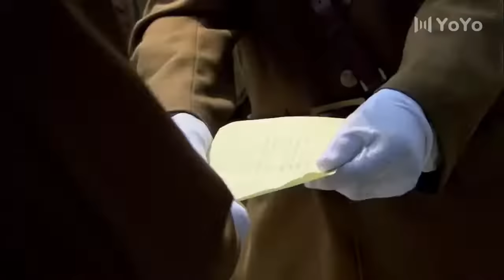日軍派遣大部隊攻打八路，怎料八路早在山上設下埋伏！ ⚔️ 抗日 | 戰爭 | 神槍手 | 动作电影 Action film HD | 槍戰-歡迎訂閱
TXHAZZ
劇名(Drama Name)：鐵血紅安